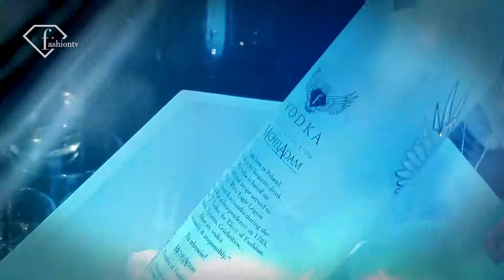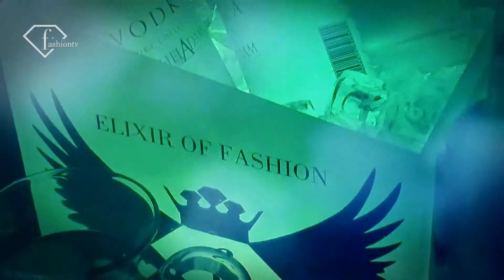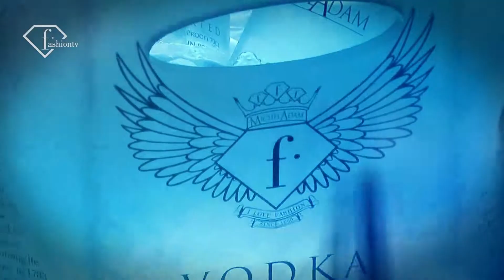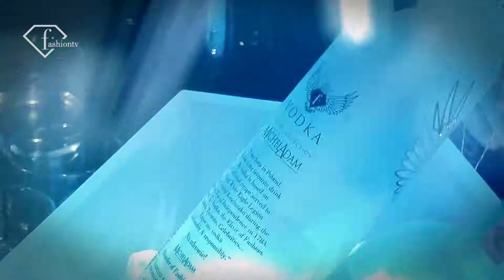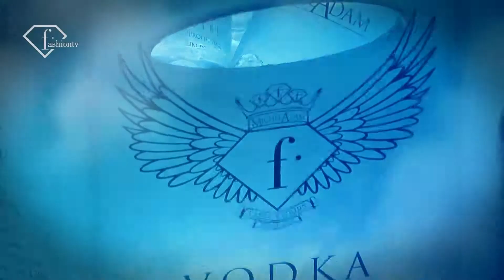fashiontv | FTV.com - ffloor_hd_party_09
"ffloor, women, f-party, vodka, effects, logos, ffloor"

Music Info:
 Performer: Kylie Minogue
 Title: All The Lovers (WaWa & MMB Anthem Mix)